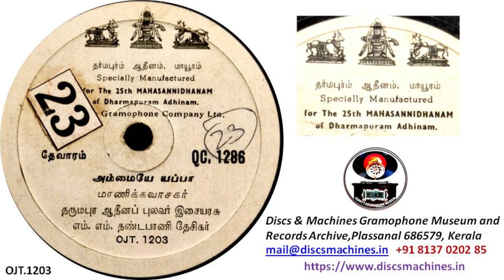QC 1286 OJT 1203 THEVARAM by M M Dandapani Desigar